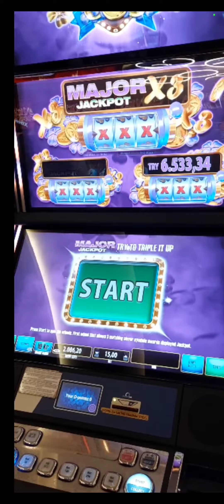CLOVER XTREME viva casino cyprus iyi seyirler..ekranlar güzel..